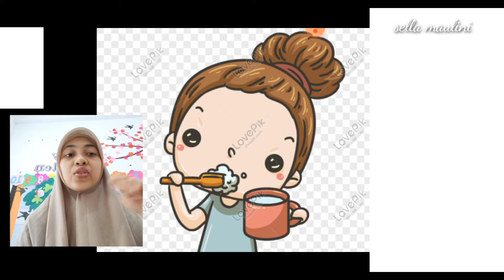Membersihkan tempat tidur